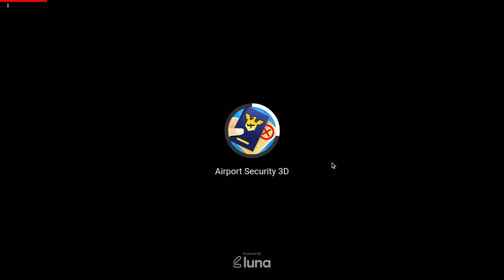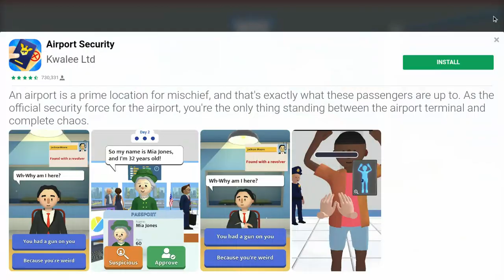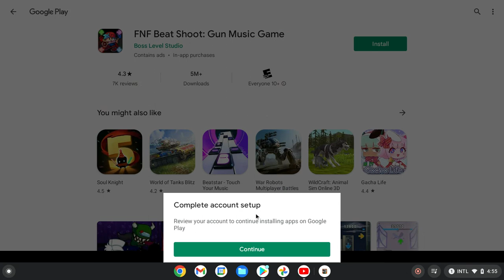Screen recording 2022 04 30 4 48 05 PM